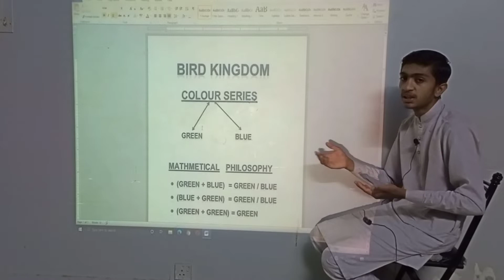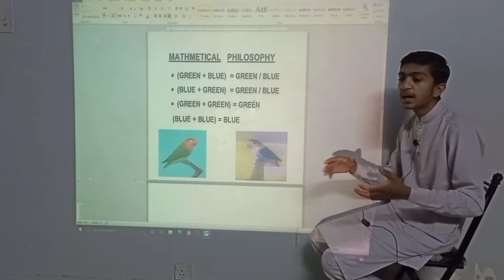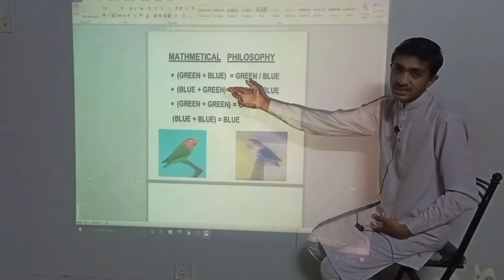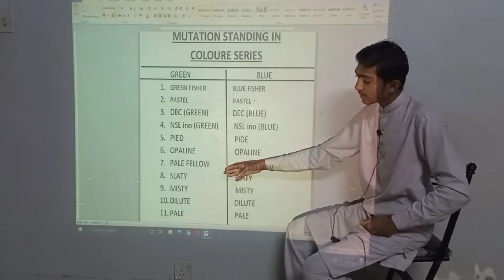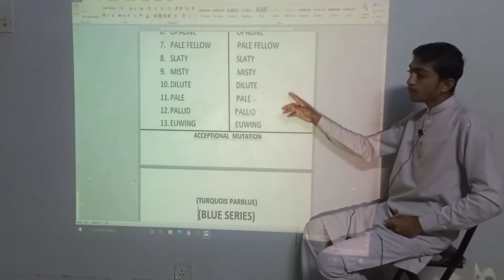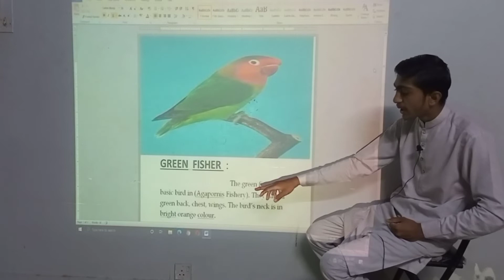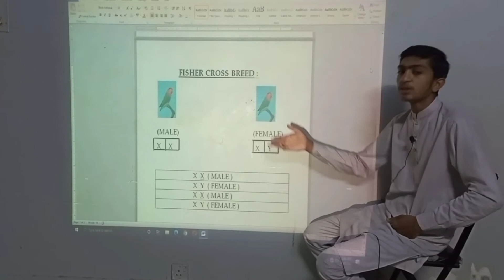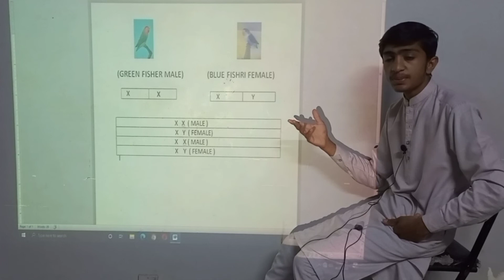BASIC GENETICS LOVEBIRD PART 1